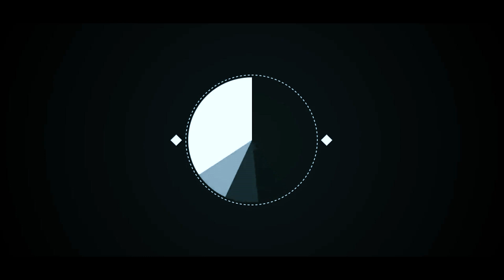BEST RING CEREMONY HIGHLIGHT 2022 | NARESH & REKHA | NICEVIDEOPRODUCTIONS SIRSA